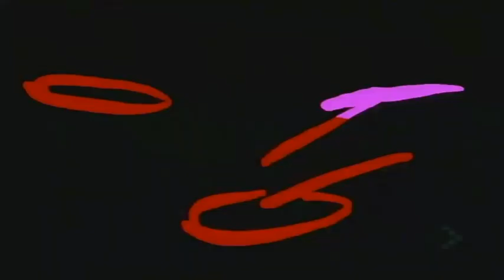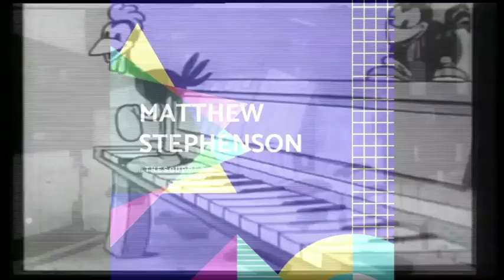CANDIDO - JINGO DR PACKER MIX SOURCE RE-DRUM